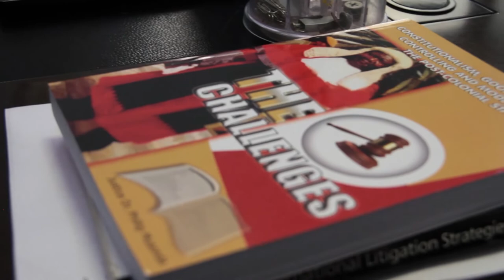Pursue an LLM or MPHIL Online Programme at CUZ